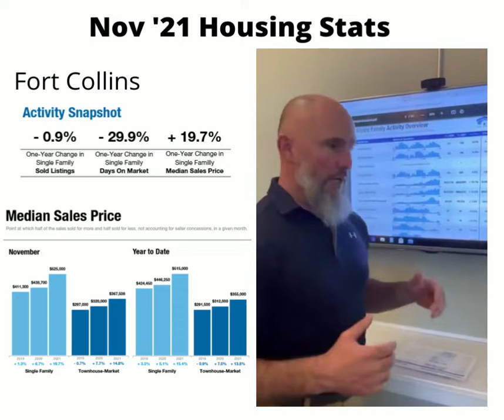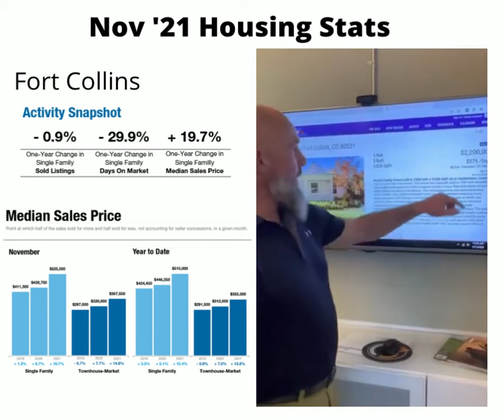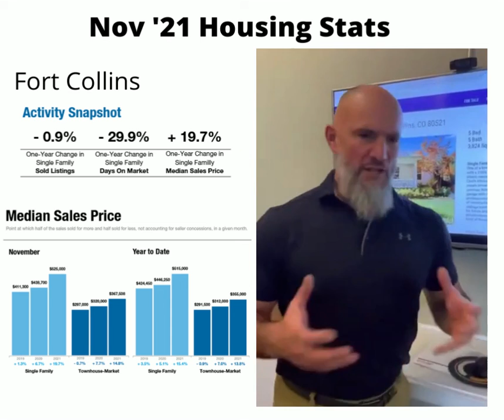Nov '21 Housing Stats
November 2021Activity Snapshot:
New Listings were down 9.0 percent for single family homes but increased 17.5 percent for townhouse-condo properties. Pending Sales landed at 168 for single family homes and 82 for townhouse-condo properties.
The Median Sales Price was up 19.7 percent to $525,000 for single family homes and 14.8 percent to $367,508 for townhouse-condo properties. Days on Market decreased 29.9 percent for single family homes and 18.5 percent for townhouse-condo properties.
The most recent data from the National Association of REALTORS® reports the median single-family existing home sales price rose 16% in the third quarter of this year to $363,700, with all four regions of the country experiencing double-digit price growth. In new construction, builder confidence increased in November, surpassing analyst expectations and rising to 83 on the National Association of Home Builders (NAHB)/Wells Fargo Housing Market Index (HMI), the highest level since spring, despite persistent labor and supply chain challenges and a shortage of available lots.